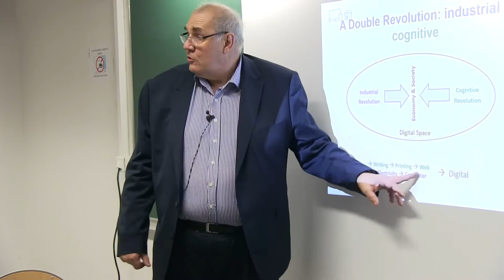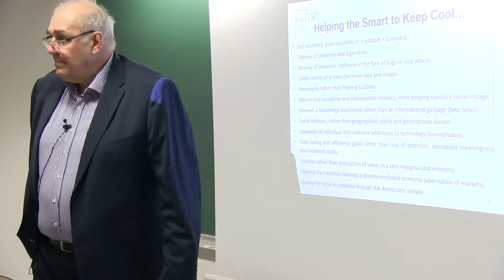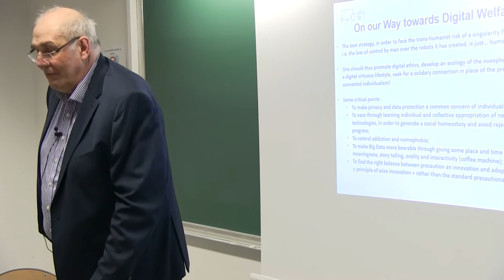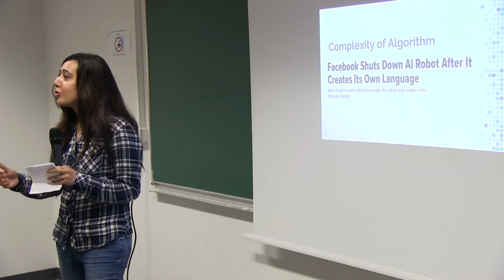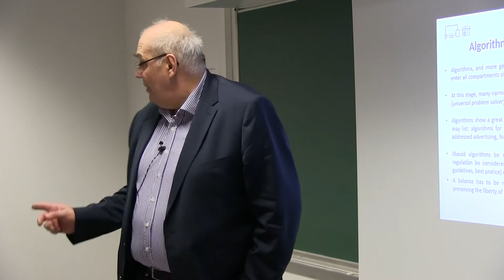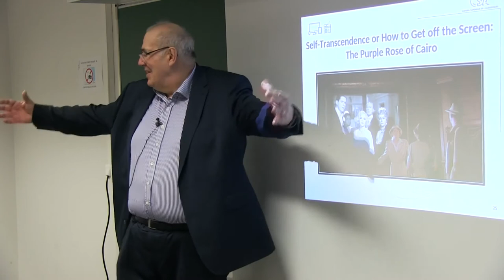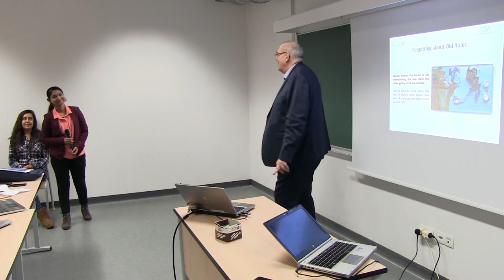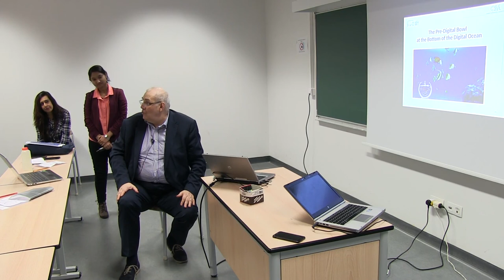EPOG seminar #148: Nicolas CURIEN – Big data out of Big Brother: How to be Smart while keeping Cool!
EPOG seminar #148 – Nicolas Curien

"Big data out of Big Brother : How to be Smart while keeping Cool!"

Speaker: Nicolas Curien, CSA & Academy of Technology, Emeritus Professor at CNAM
Discussants: Afroza Alam & Maryam Mansoor